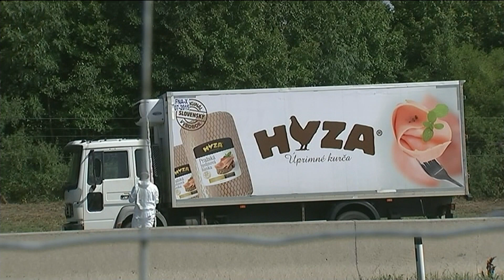Refugee crisis: 71 found dead in truck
Four children including a baby girl were among 71 refugees found dead in the back of a lorry left abandoned at the side of a motorway in Austria, police say.